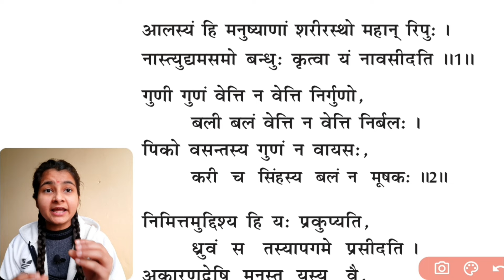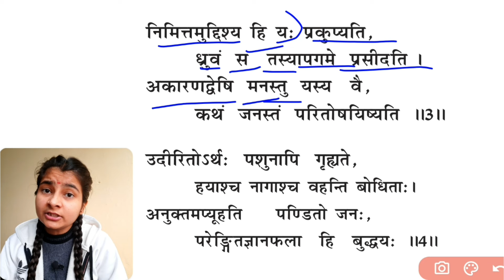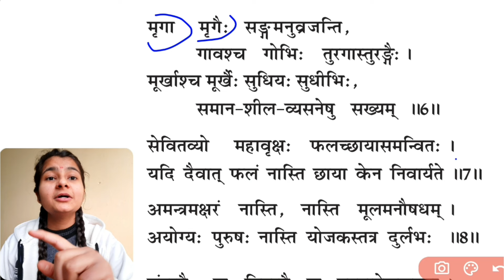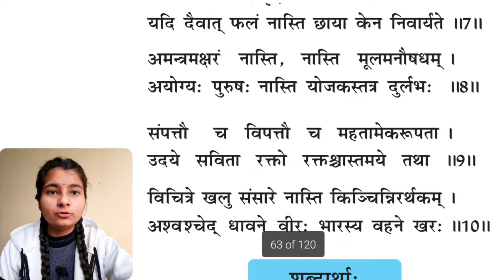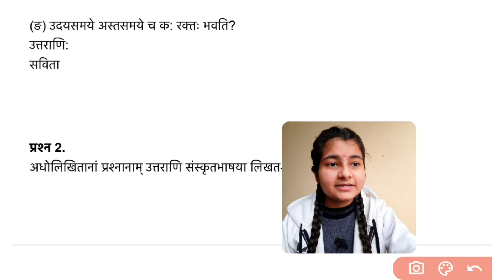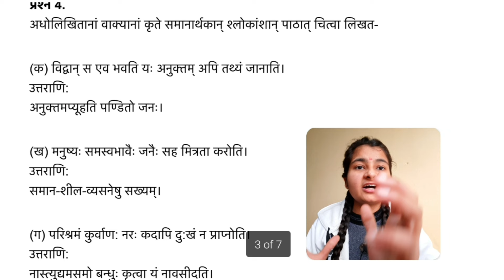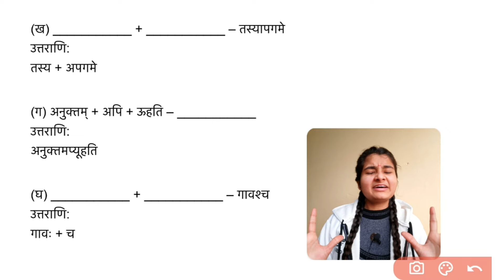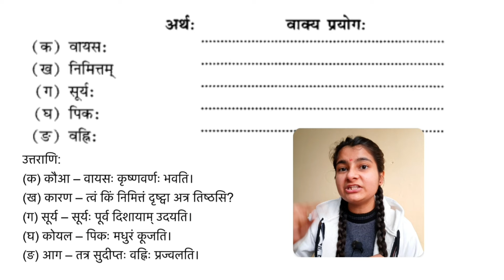NCERT Sanskrit class 10 chapter 05 explanation। संस्कृत हिन्दी अनुवाद। subhashitani। सुभाषितानि